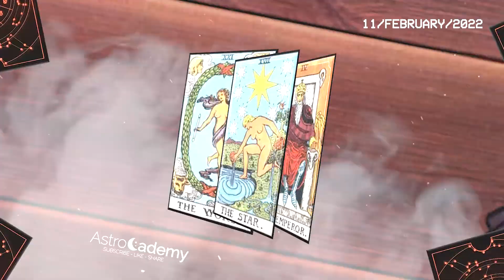CAPRICORN ♑❤ I AM SURE YOU HAD NO IDEA ABOUT THIS PLOT TWIST 💖 LOVE TAROT READING FEBRUARY 2022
Here is my Capricorn forecast / horoscope for today Friday, 11th February 2022. This applies to you if you are born under the astrological zodiac sun sign of Capricorn. You can also check this reading if your are Capricorn moon sign or Capricorn rising star.

Today's horoscope Capricorn -  February 11 2022 - ♎️
Astrocademy Look at your Capricorn prediction  February 11 2022 ❤️

On your favorite channel, Capricorn daily horoscope  February 11 2022, discover what destiny holds for you in love, health and money. Capricorn daily horoscope for free, Capricorn horoscope  February 11 2022, ♎️

Capricorn Horoscope Today February 11 2022
Daily horoscope Capricorn February 11 2022
Horoscope Capricorn February 11 2022
Capricorn February 11 2022

Capricorn love horoscope February 2022

free horoscope,
Capricorn horoscope February 11 2022,
daily horoscope Capricorn,
Capricorn Reading,
Capricorn daily horoscope today,
Capricorn,
Capricorn February  2022,
lucky,
tarot,
astrology,
love,
daily horoscope,
horoscope for today Capricorn,
Capricorn today's horoscopo February 11 2022,
Capricorn daily,
horoscope today Capricorn,
Capricorn today's horóscopo,
Capricorn horoscope today,
horoscope Capricorn,
Capricorn today,
Capricorn horoscope,
horoscope today,